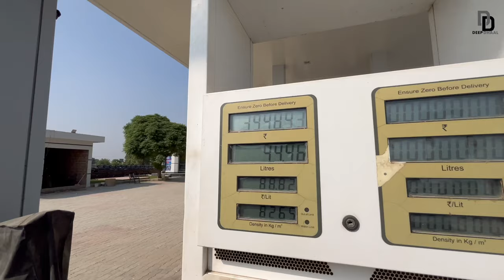Hard Challenge started😱😍 | All India Journey | 100 DAYS OF SAFARNAMA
100 Days of SAFARNAMA starts😱😍 | WINTER SPITI EXPEDITION